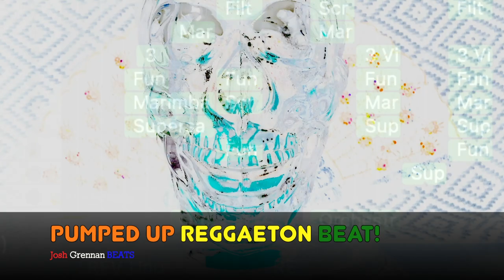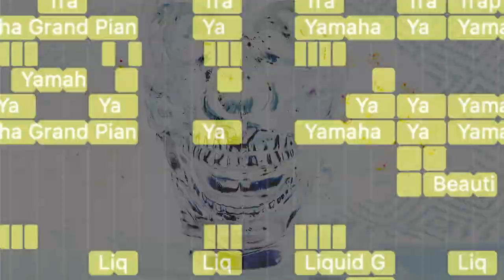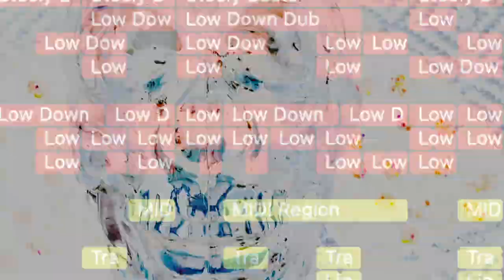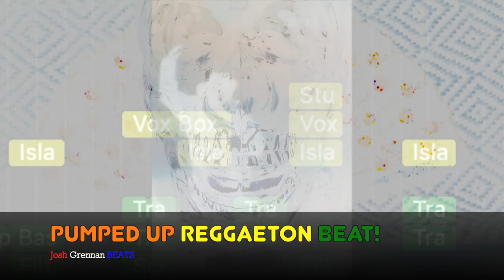Reggaeton Beat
HEAR 🎧 New Instrumental by Josh Grennan BEATS!  🎧 √ the Music!

Instrumental by Josh Grennan Beats

Thank You For All Your Support in 🎶Listening!
We Appreciate You Checking This Out! PEACE Have A Blessed Night!
-J.G. 🎶